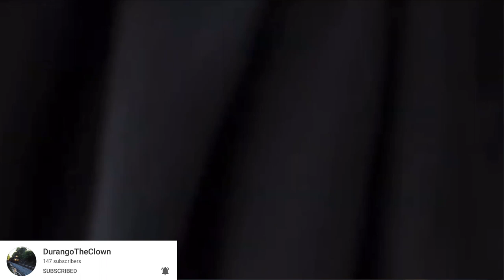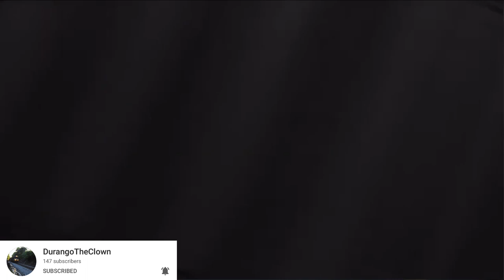Uneducated Tyrant Gets Educated.. I.D. Refusal Owned…first amendment audit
It’s Crazy to me how many officers are out with a badge and don’t even know the law. I really hope that more officers can educate themselves better instead of trying to enforce unlawful demands. Please get to the link below to see the entirety of this contact because it is crazy and let him know in his comment section that News Now Ninja sent you.. much love world